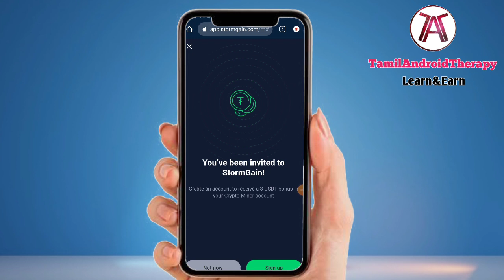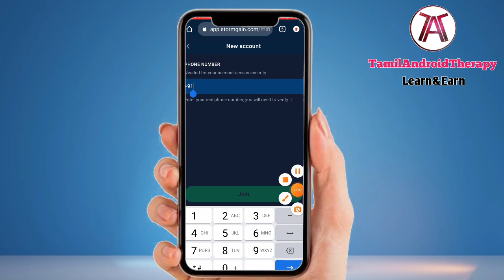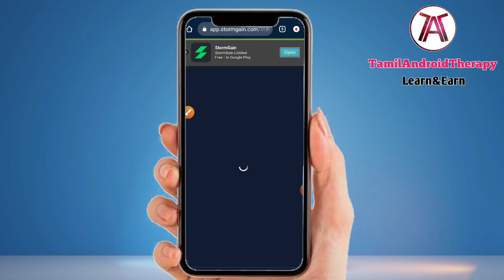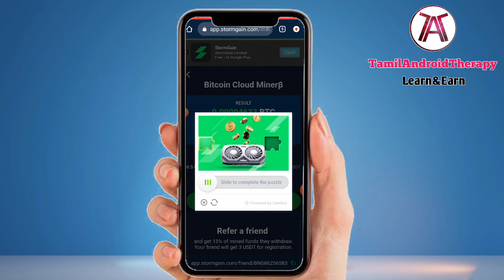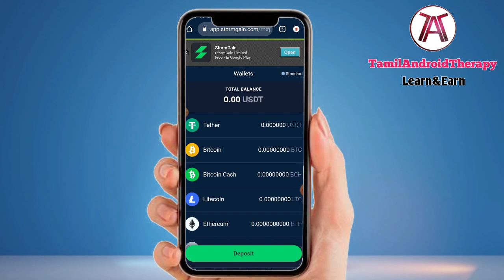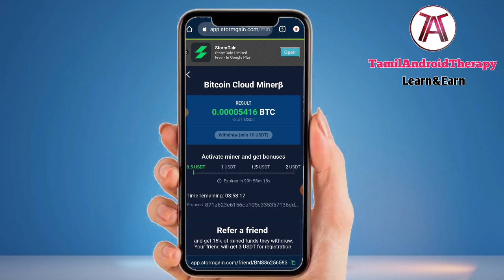Trusted Online Job||Claim $5 Every Hour For Free||Without Investment||TamilAndroidTherapy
Reffer Code:BNS86256583

Use Reffer Code To Get $3 Free